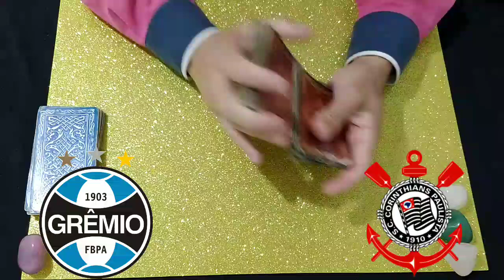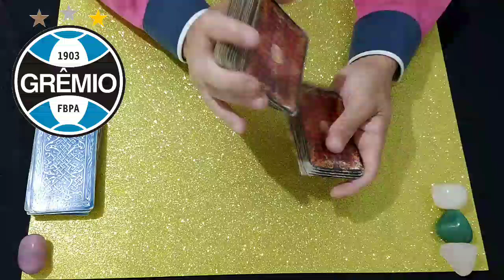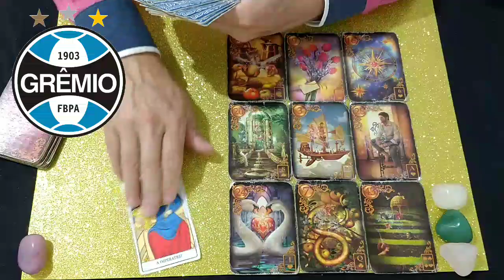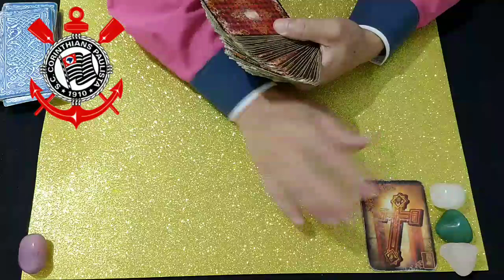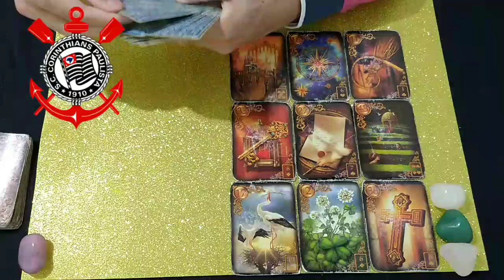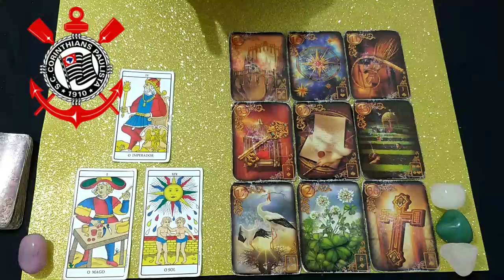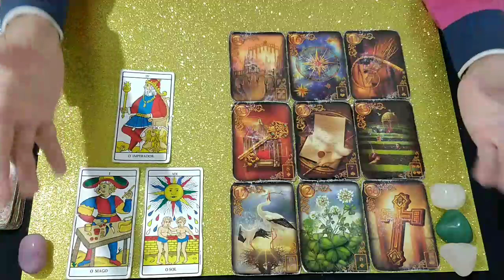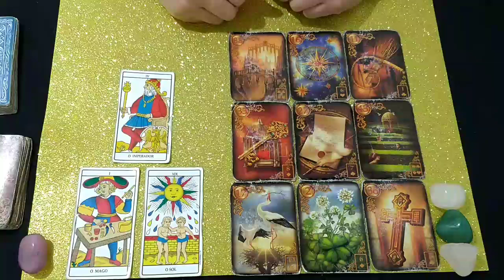GRÊMIO x CORINTHIANS CAMPEONATO BRASILEIRO DOMINGO 12/11 - QUEM VENCE?⚽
Alianza parque, nicola, endrick, neto, flow sport clube, donos da bola,
Lavínia Costa
Rádio craque Neto, Energia 97 FM, renascer das cartas Luiz Filho, oráculo de savana, Fanatticos Maurício, botafogo, palmeiras, santos, Vasco, flamengo, grêmio, inter, red Bull bragantino